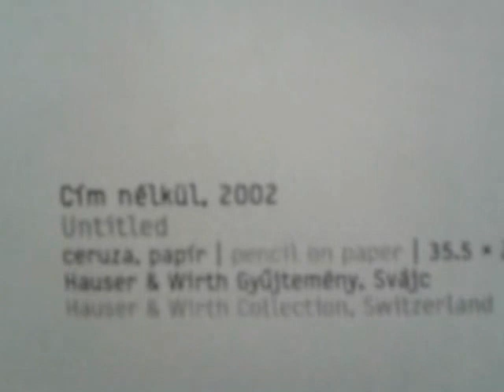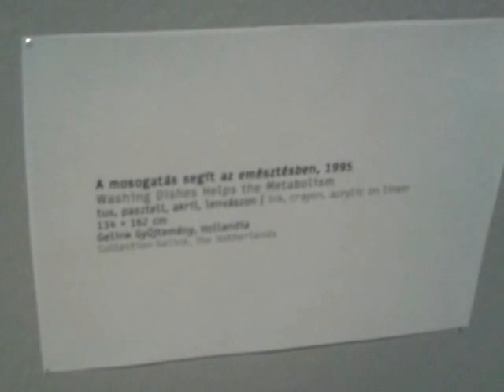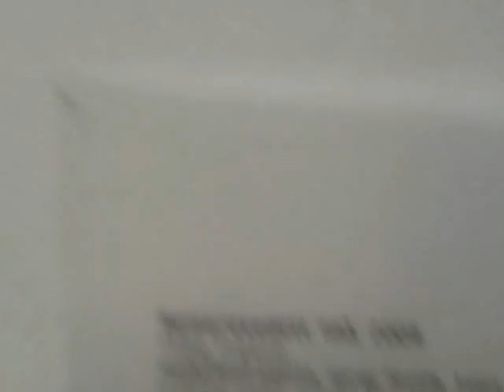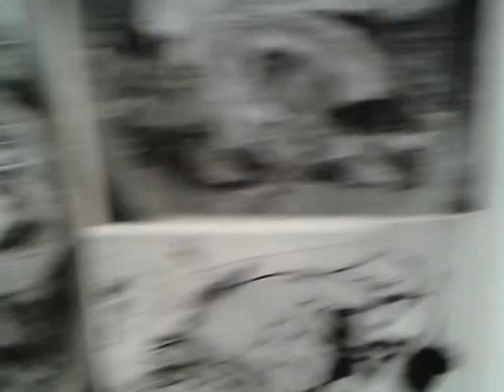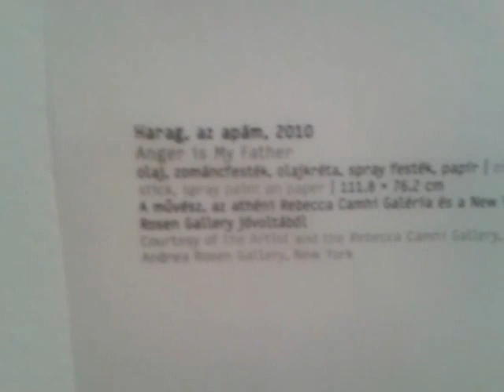Nagy Kriszta x-T tárlatvezetése Rita Ackermann kiállításán III.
Kurátor Oltai Kata.
2012. március 17., Ludwig Múzeum - Kortárs Művészeti Múzeum